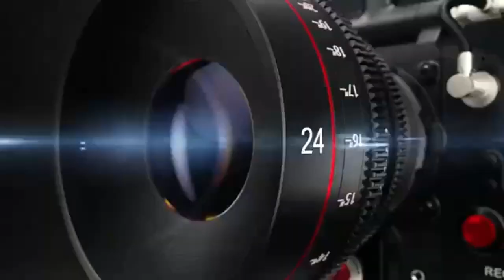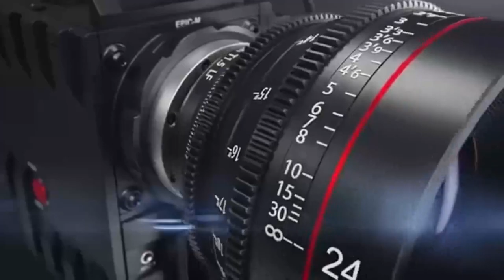ETONNANT HOMELIE FRIDOLIN AMBONGO AUX OBSEQUES D'UN MOBUTISTE PIERRE PAYPAY ORIGINES J.KABILA